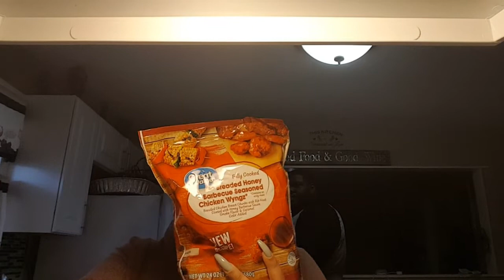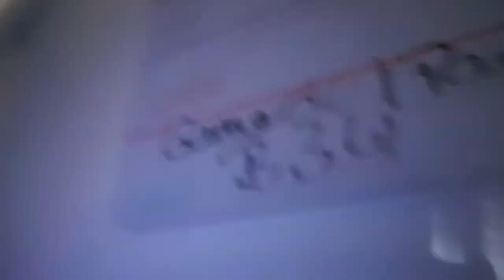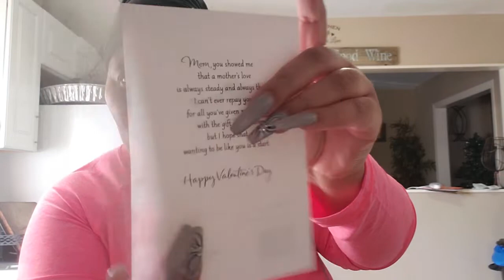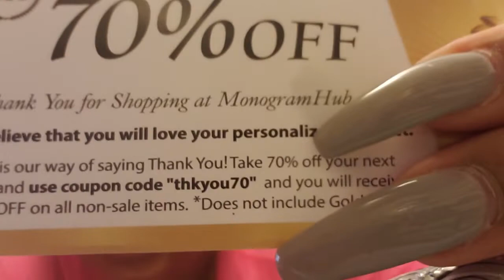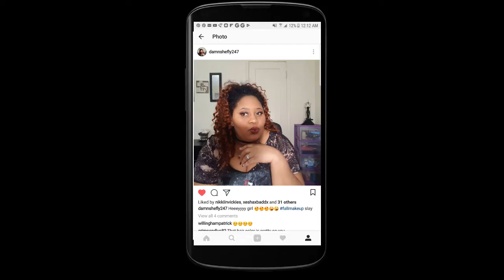LONG... LAZY WEEKEND VLOG| SHOPPING AND MORE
HELLO, EVERYONE I HOPE YOU ENJOYED THE VIDEO TILL NEXT TINE BYE.